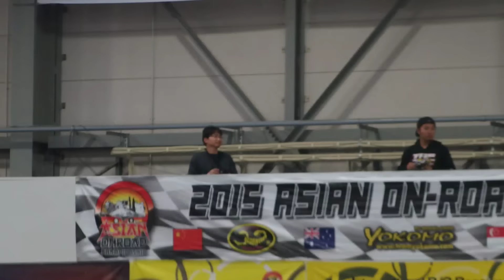2015 AOC（谷田部アリーナ）